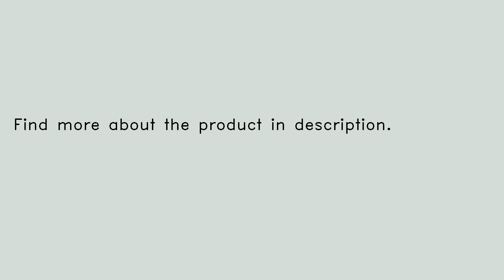DIY Cute Fruit Shaped Mini Memo Apple Pear Stationery Office Supplies Sticky Note With Paper Clip